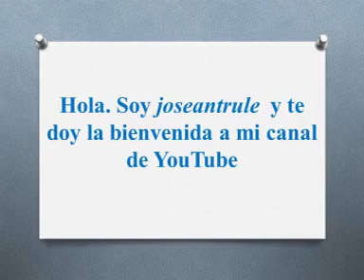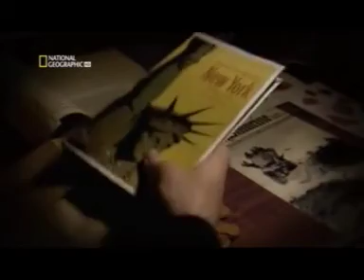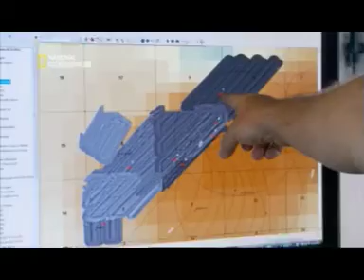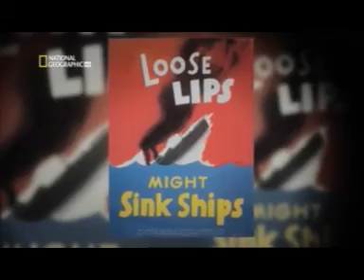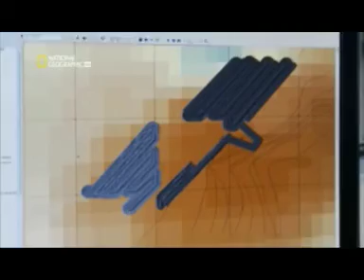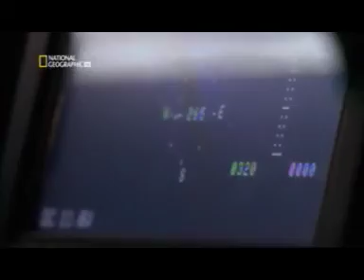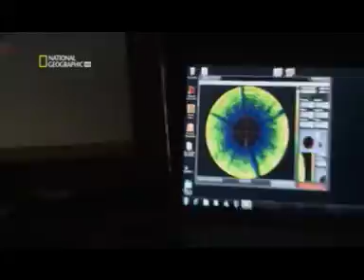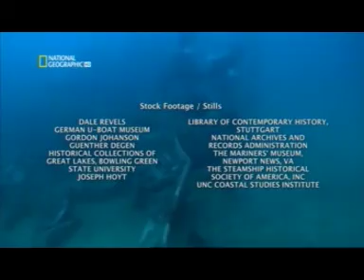Documental "El ataque secreto de Hitler a los Estados Unidos" del Canal National Geographic (2012)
El 11 de diciembre de 1941 Hitler le declara la guerra a los Estados Unidos. Para el almirante alemán Karl Donitz, comandante de la flota de submarinos, ha llegado el momento decisivo. El mensaje a los Estados Unidos era claro: Hitler se acerca. La historia de uno de los ataques más graves sufridos por la costa este estadounidense se encubrió, y siguió oculta y tapada durante más de sesenta años.